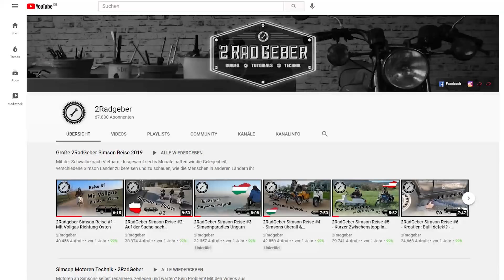Mit der Simson die Saison richtig beginnen - Pflege vor dem Start - Tutorial Tipps & Tricks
Schneller als erwartet lässt es das Wetter dieses Jahr wieder zu, die Simson aus dem Wintersschlaf zu holen. Die ersten Sonnenstrahlen locken in ganz Deutschland die Zweirad-Fahrer zurück auf die Straße. Doch was sollte man beachten, wenn das Moped nun schon längere Zeit gestanden hat?
Wir wollen euch ein paar Tipps an die Hand geben, mit denen ihr euer Moped sicher zurück auf die Strasse bekommen könnt, ohne gleich eine böse Überraschung erleben zu müssen.
- Viel Spaß -

0:00 Intro
0:40 Tipp #1: Durchstarten
1:50 Tipp #2: Hartnäckig bleiben
2:40 Tipp #3: Alles beweglich?
3:22 Tipp #4: Reifenluftdruck prüfen
3:36 Tipp #5: Elektronik-Check
4:17 Tipp #6: Worauf wartet ihr noch?
4:48 Fazit